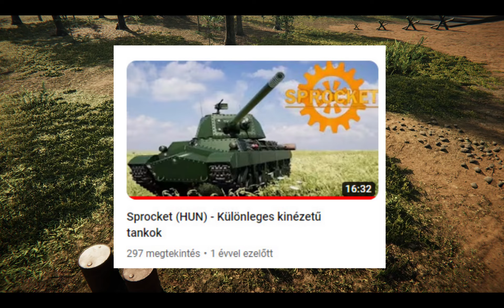Sprocket- My improved old tanks #3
so... yeah

timestamps:
00:00 intro
00:10: hgs 104-11-1
05:28 hgs 105-10-1
08:37 hgs 105-9-1
11:50 outro